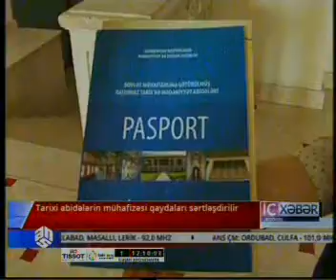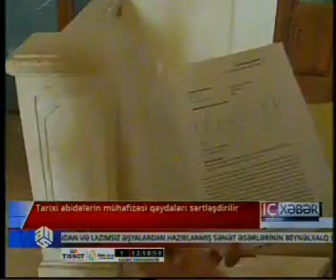Tarixi abidələrin mühafizəsi qaydaları sərtləşdirilir